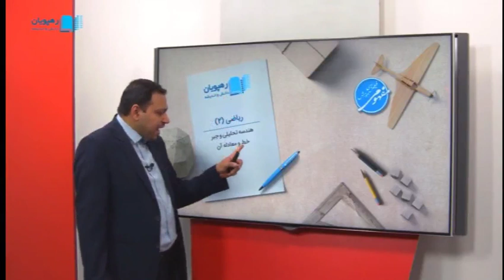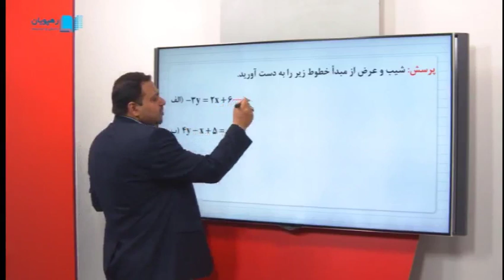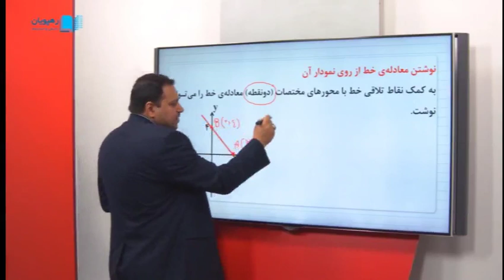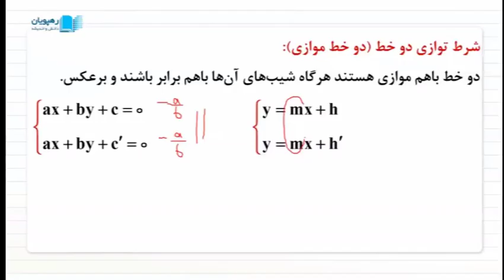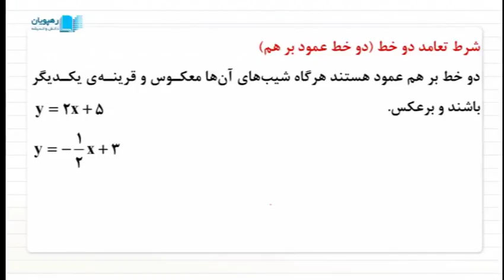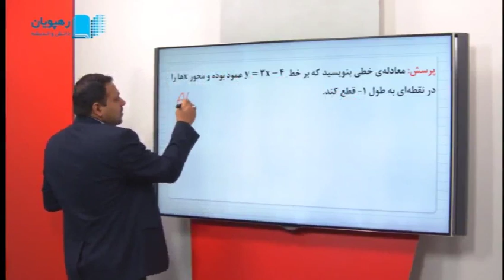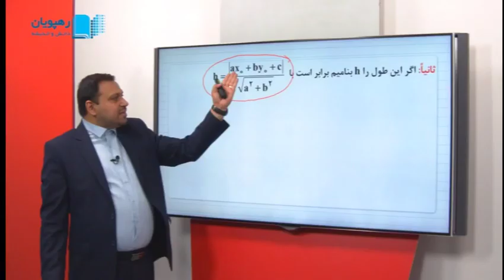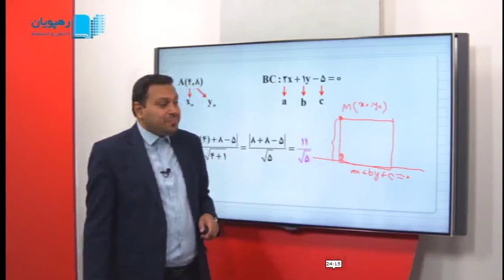riazi2 11 mafhumi